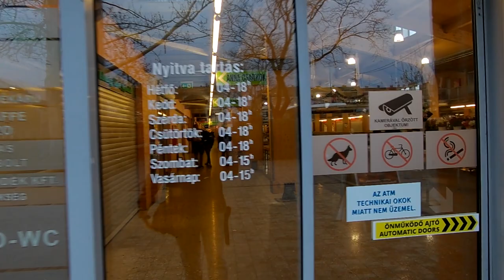Szeged part 3 - Witch hunt in Szeged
Mongolian invasion, the Turkish Ottoman empire, the black death, the great flood tried to perish Szeged but the people always manage to rebuilt it. The witch hunt which took place in the city of Szeged in Hungary in 1728 – 1729, at the height of the country’s witch hysteria, was perhaps the largest witch hunt in Hungary. In July 1728, 12 people, six men and six women, were burned at the stake for witchcraft on a peninsula on the Tisza River, called Boszorkanysziget (“Island of Witches”)

Also you can find more videos on my channel.
Thank you, Sandor